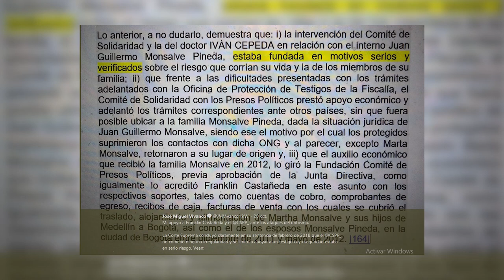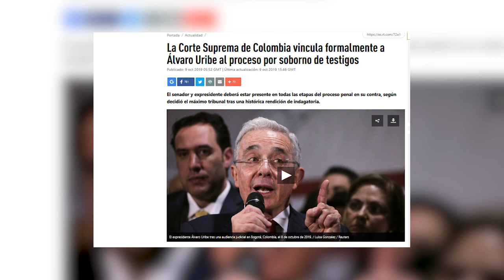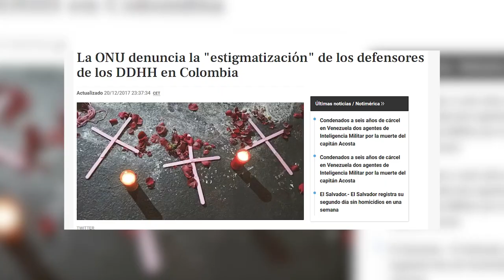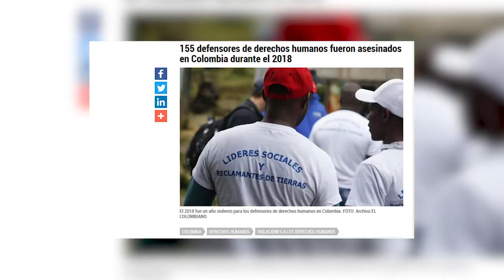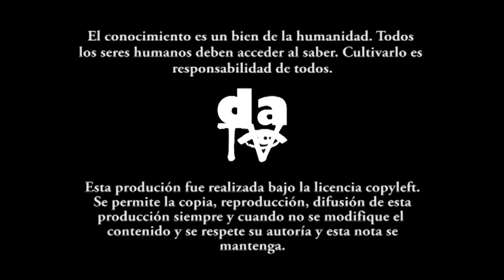Que cese la estigmatización en contra del CSPP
El Comité de Solidaridad con Presos Políticos denuncia la estigmación de que es objeto por parte del senador Álvaro Uribe y la senadora Paloma Valencia. Recuerda en su llamado de alerta que en Colombia la estigmatización ha sido la antesala de muchos homicidios que han afectado a líderes sociales.